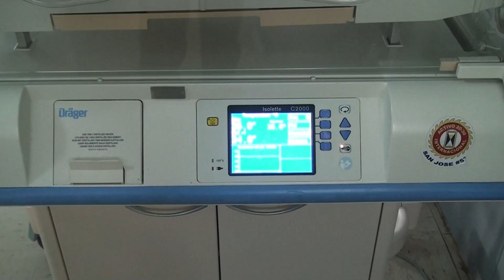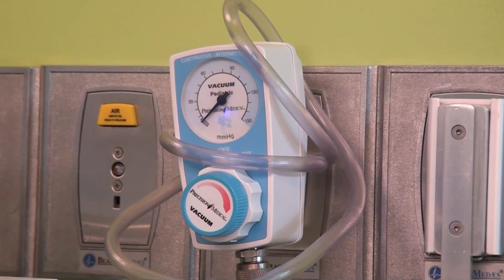Alrededor de 168 pacientes internan por mes en pediatría del Hospital Escalante Pradilla